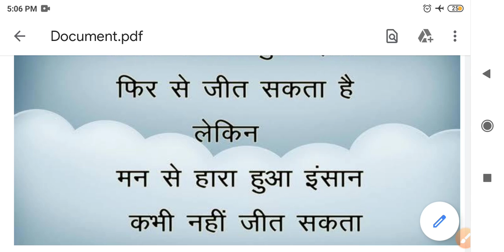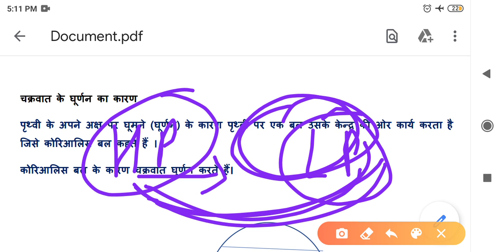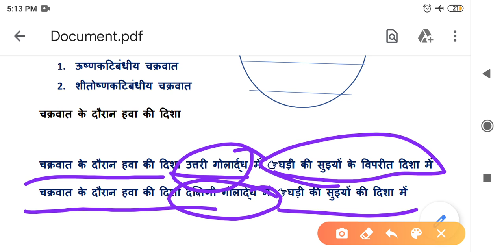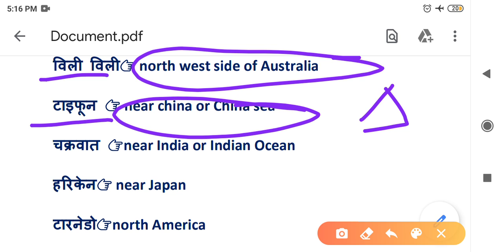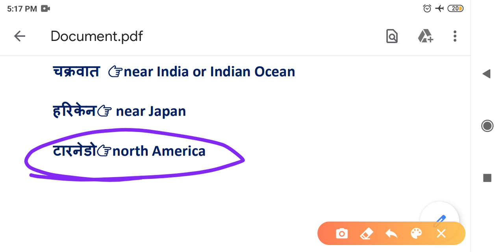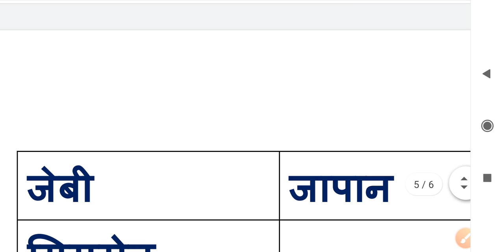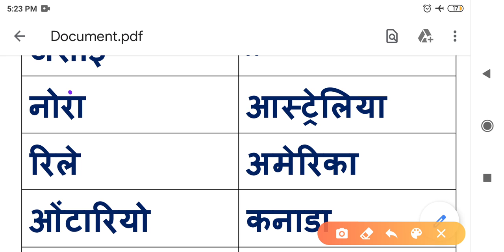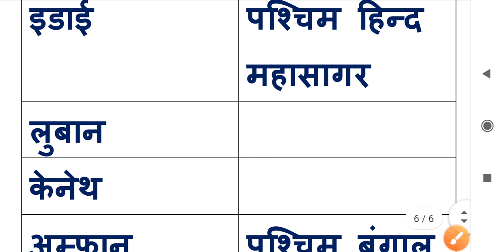Cyclone(चक्रवात) by static gk 98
All about cyclone in the world🌏🌍
And all another names cyclone called in different countries (places).
Hello students welcome🎉🎉 to static gk 98
In this channel we will discuss all about static gk/gs  for ssc, railway, and all other competitive exam.